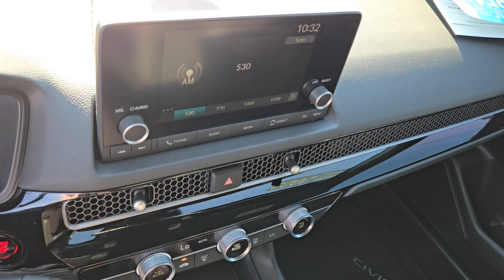2023 Honda Civic_Hatchback SPORT CVT Henderson, Las Vegas, Laughlin, St George, Flagstaff NV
Pre-Owned 2023 Honda Civic_Hatchback SPORT CVT available at Findlay Honda Henderson located in 933 Auto Show Dr, Henderson, Nevada, 89014. Servicing the Henderson, Las Vegas, Laughlin, St George, Flagstaff area.

Can you see yourself in the  2023  HONDA Civic.  You'll fall in love with the Civic Sedan, the practical compact that delivers smooth, responsive, powerful performance, advanced safety technology, refined looks, and industry-leading efficiency. These are just some of the great options this vehicle comes with: Pre-Collision System, Back-Up Camera, Satellite Radio, Alarm, Leather Steering Wheel, Tire Pressure Monitoring System, Floor Mats, Engine Immobilizer, Bucket Seats, Cruise Control. Don't settle. Get into the automotive icon that has earned its reputation for excellence over and over again. Drive the Honda Civic Sedan.